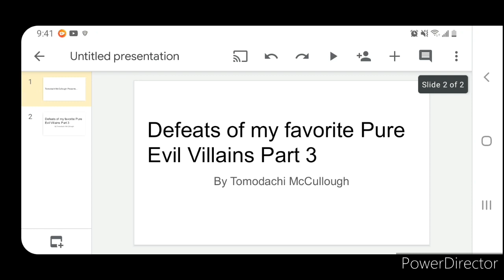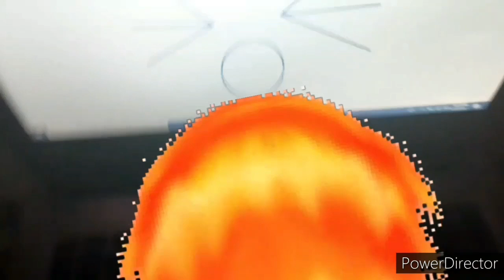Defeats of my favorite Pure Evil Villains Part 3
Song: Mask by Fight the Fade(Anti-Nightcore)

Quote:

"Ohohoho, Then come as close as you like" - Dio Brando

"Your Insistence is futile" - Infinite

"Now the chaos harts are mine, I will use it to destroy all worlds, and make perfect new ones. So shall we get started? Now I Have all I need to become the King of all worlds" - Diminteo

"A Nice Dream, But Dreams where ment to be... Broken" - Dr. Robotnik

"Come on battsy, Think of it as a running gag" - Joker

"Come on Hero, Theres no use. You wouldn't want to make yourself look bad on National Television, Now, Would You?" - Zack Colen/REALITYSHOW.EXE

"Remember Kid, The party never end" - Willy Wessel

"Are you ready to see what true fear is like?" - The Beast

"Cures You, James Mccloud. Why cant you stay dead?" - Andross

"After all... I am your biggest fan" - Syndrome

"..." - Michael Myers

"Careful, I'm contagious" - Thrax